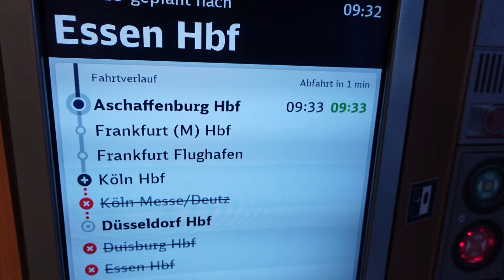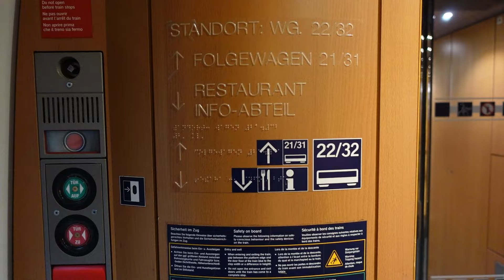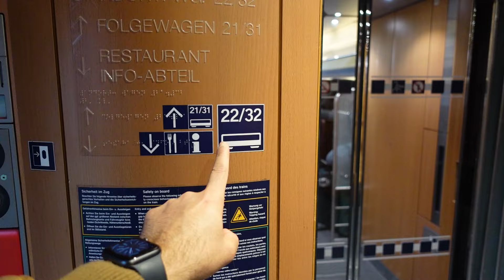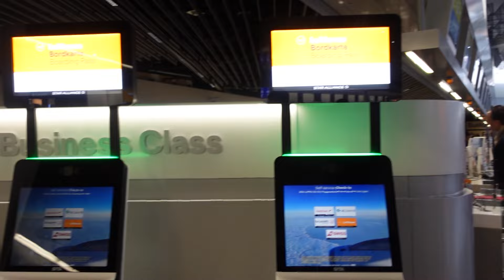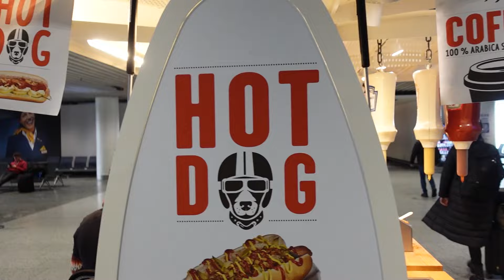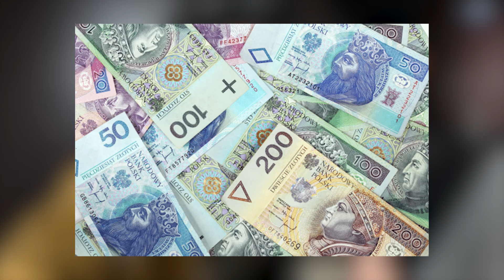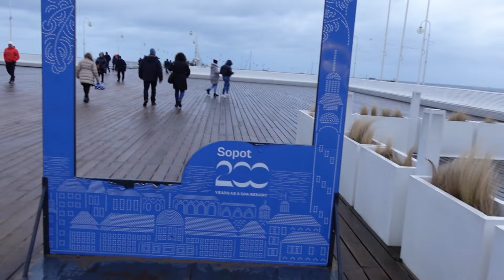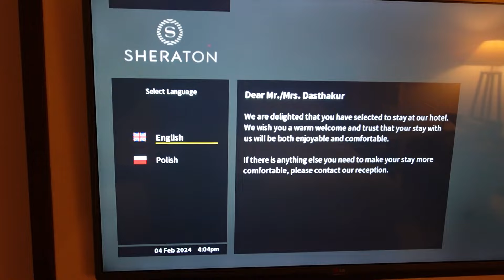Epic Business Trip from Germany to Poland! Must-See Spots in Gdansk & Sopot| Indians In Germany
🌍 Business Trip to Poland from Germany | Benefits of Working in Germany | Top Attractions in Gdansk & Sopot

Join me on an exciting business trip from Germany to Poland! In this video, I’ll share the incredible benefits of working in Germany, from professional growth to a high quality of life. We'll also explore the beautiful cities of Gdansk and Sopot, showcasing their must-see attractions and hidden gems.

🔍 What You'll Discover:

Benefits of Working in Germany: Discover why Germany is a fantastic place to work, with its excellent job opportunities, robust economy, and vibrant culture.
Gdansk: Explore this historic city’s stunning architecture, rich maritime history, and vibrant Old Town. We’ll visit iconic sites like the Gdansk Crane, St. Mary's Church, and the Neptune Fountain.
Sopot: Known for its beautiful beaches and lively atmosphere, Sopot is a must-visit destination. We’ll stroll along the famous Sopot Pier, relax on the sandy shores, and explore the local nightlife.
🛫 Travel Experience:
Experience the seamless journey from Germany to Poland, highlighting the ease of travel between these two European countries. Whether you're planning a business trip or a leisurely visit, this guide covers everything you need to know.

🔔 Why Watch?
If you're considering working in Germany or planning a visit to Poland, this video is packed with useful information and travel tips. From career benefits to tourist attractions, get a comprehensive overview of what to expect.

✅ Other Videos You Might Be Interested In Watching:

👉 Buying a House in Germany as an Investment or Rental Property: A Guide for Indian Investors.

✅ About Abhi ki Limitless Duniya:

Hey Everyone,

I am a travel Vlogger, making videos about traveling and life in Germany. I am from India and have been Living in Germany for many Years. I will also help you with your job search, university applications, and visa processes in Germany.